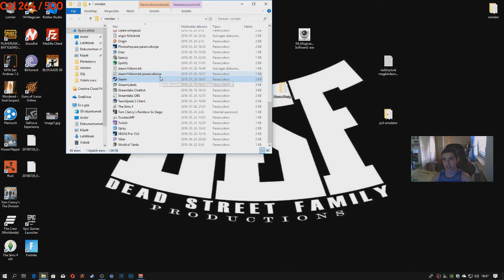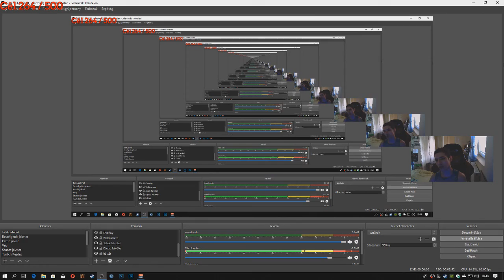Hogyan állítsd vissza a régi chatet?? Hát így!!!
-nofriendsui -nochatui (ez az a parancs)

● Ha tetszik amit csínálok akkor csapass egy Like-t tudatva engem
   azzal hogy szórakoztató a tartalom ,ha pedig valamit hiányolsz a
   videóból/streamből nyugodtan jelezd felém egy kommentel vagy
   írj a chatbe és megpróbálom orvosolni a problémát:). Ha pedig
   valamilyen okból kifolyólag nem tetszik amit csinálok akkor lépj a
   következő csatornára a dislike-ból nem kérek ,de ha normálisan
   eltudod nyekeregni mi a probléma rendesen megfogalmazva
   érthetően meghallgatom :)

●Streamek időpontja: Általában ha streamelek este szokott lenni
   úgy fél 10 környékén
                                     Esetleg ha van szabadidőm akkor délután is
   szoktak lenni közvetítések(de az
                                     ritkán van) 1 héten 4x streamelek hétfő kedd
   szerda csütörtök valamelyik nap
                                     a péntek tuti fix amikor kedvem van. Szombat
   vasárnap is streamelek attól
                                     függ milyen fáradt vagyok.

💡A klán ahol tevékenykedem az a : Dreams Gaming(Fontos hogy részben benne vagyok a Dreamz-ben részben nem részben úgy hogy jelen vagyok a dc szerverükön a facebook közösségükben,de nem vagyok jelen a csgoba), HG (A Hell Gaminget én alapítottam meg ismét R6 Siege klán lett aminek én vagyok a feje.)

🖌 Nightbot parancsok: !facebook, !Solution

☝ Partnercsatornák: KD Gameplay, DressX
❗ Szabályok:●  1. Ne spammelj
                        ● 2. Nincs moderátor ,ha esetleg mégis bepróbálkoznál 300 mp ,ha még azután sem
                         érted meg végleges.
                      ●   3. Viselkedj normálisan ha ez sem jön össze kapod a 300 mp-t
                      ●   4. Ne híresd más csatornáját jobb esetben csak törlöm az üzenetet rosszabbik
                      ●   esetben 300 mp
                      ●  5. Közös játszmákban ne akard profinak tettetni magad ,egyrészt mert nem vagyok
                          rá vevő másrészt ,mindenki úgy játszik ahogy tud a cél a szórakozás nem pedig az
                          agyjátszás!
                      ●  6. A szándékos stream piszkálásért/zavarásért végleges ban jár!
► A Konfig CPU:
► Intel Core i5 7400 @ 3.00GHz
► Ram: 8,00GB Single-Channel Unknown 1064MHz
► Motherboard (alaplap): ASUSTeK COMPUTER INC. H110M-R (LGA1151)
► VGA: 2047MB NVIDIA GeForce GTX 1050 (MSI)
► Monitor: Samsung SyncMaster SA450
► Fejhallgató: Asus Cerberus V2 gaming Red&White Edition
► klaviatúra: Genius Scorpion K20
► Egér: Canyon Gamer Egér